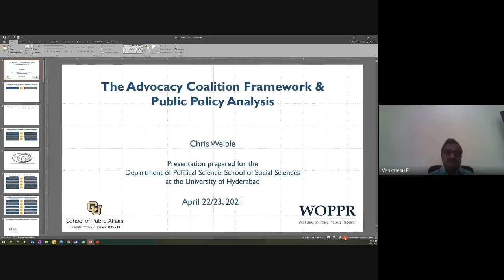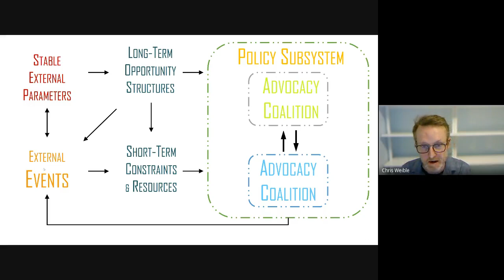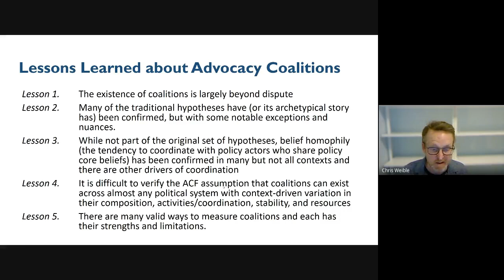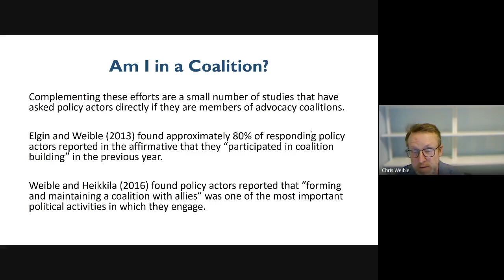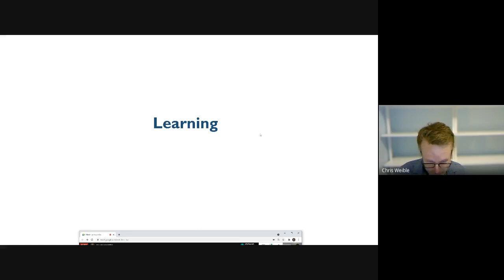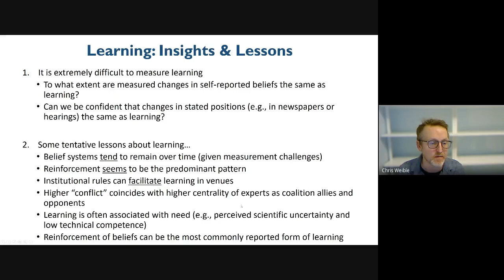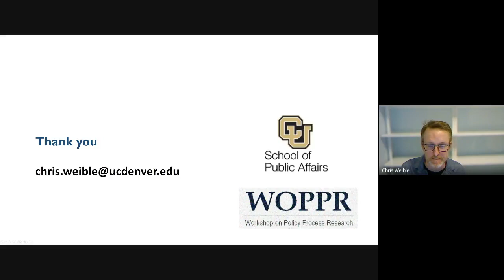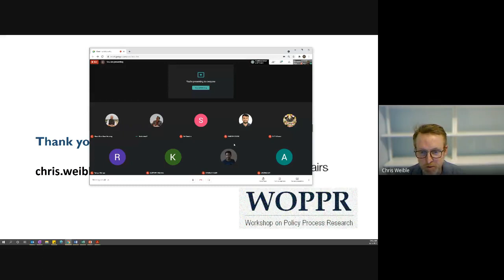Advocacy Coalition Framework and Public Policy Analysis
Prof. Christopher. M Weible from University of Colorado Denver School of Public Affairs, speaks on Advocacy Coalition Framework and Public Policy Analysis.